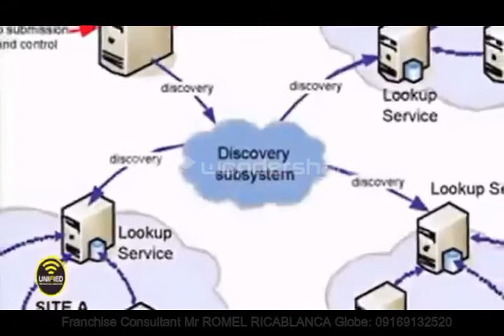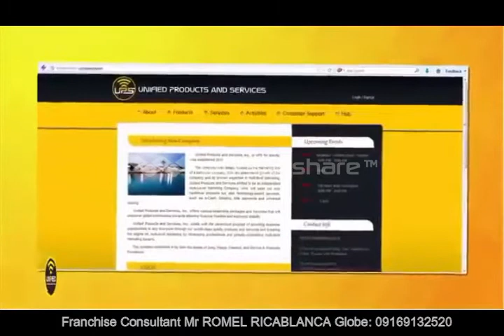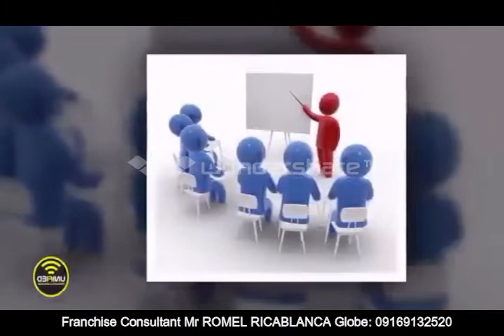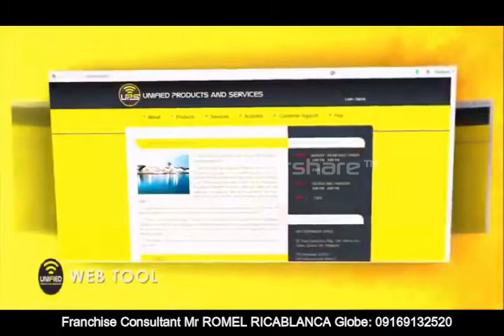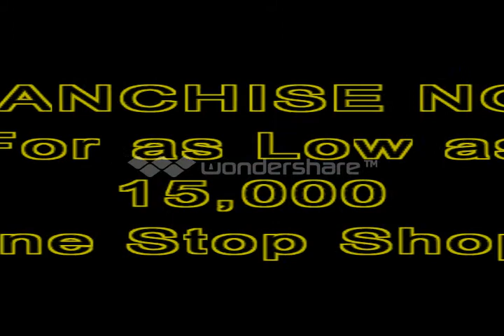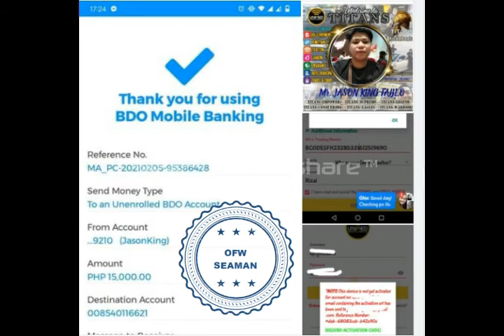HOME-BASED BAYAD CENTER PARTNER with PERA PADALA, TRAVEL & TOURS and more...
⭕ BSP Regulated
⭕ SEC Registered
⭕ BIR Registered
⭕ AMLA Certified
⭕ Awardee from Different Accreditted Corporate Partners( Cebuana, Cebu Pacific, Air Asia, Philippine Airlines, etc)

Franchise Consultant
Romel Ricablanca
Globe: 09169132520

💗PWEDE I ADD ON SA MGA SUMUSUNOD!
➡️ Sari-Sari Store
➡️ Salon/Barber Shop
➡️ Stall sa Palengke
➡️ Bookstore
➡️ Bakery
➡️ Drug Store
➡️ Schools
➡️ Cooperatives
➡️ Any existing business that you already have and more...

Lahat nandito na! Wala ka nang hahanapin pa. 24/7 Operational Services. Online, Portable isama mo kahit saan ka magpunta.🤩💪

✅ REMITTANCE (Smartmoney, Cebuana, Western Union, TransFast, iRemit, Ecash Padala, Bank Credit)
✅ BILLS PAYMENT FACILITY
✅ E-LOADING (Mega Dealer, Load All Network)
✅ TRAVEL AND TOURS
✅ HOTEL BOOKING
✅ FERRY BOOKING
✅ INSURANCE
✅ COURIER SERVICES (GoCAB)
and more services that will help you generate extra source of income!